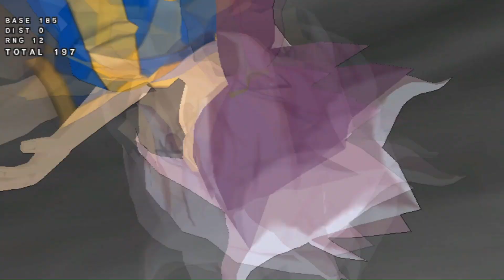Draft Mode Showcase | (Xtreme) Inazuma Eleven Strikers 2013 | Online Multiplayer Matches 42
vs Minh. Just a fun showcase of the new Draft feature as part of the 2.0 update xd